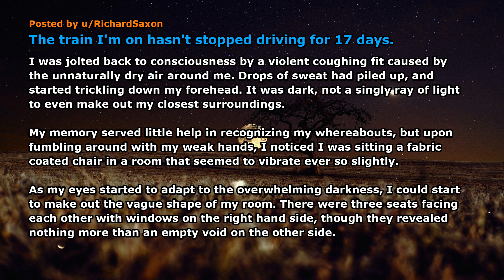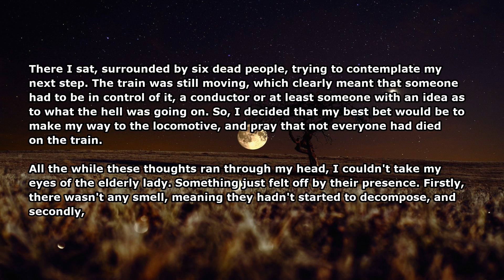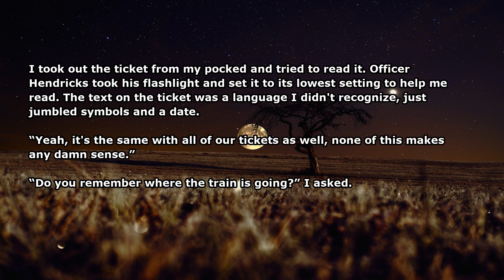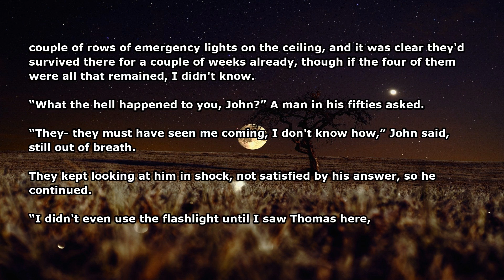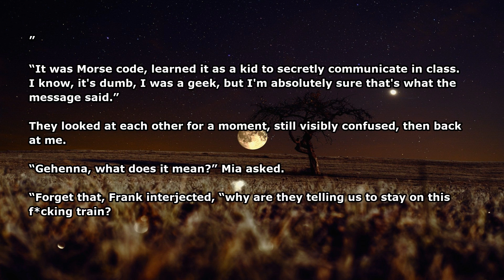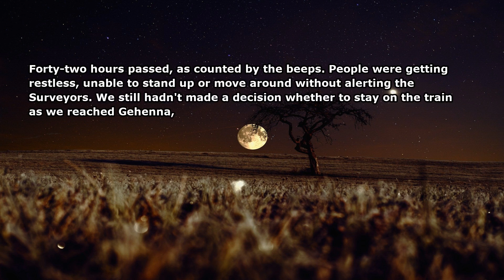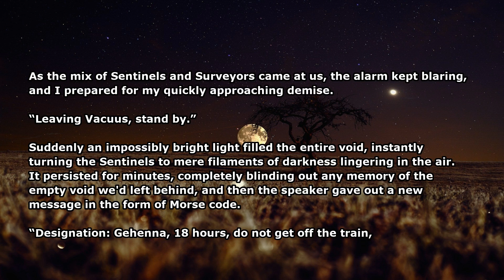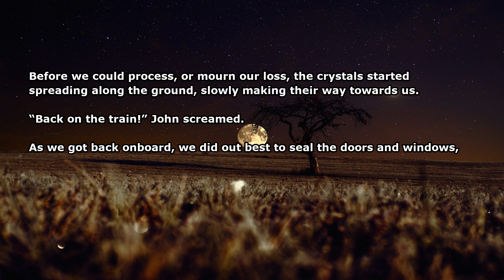[ Part 1 ] The train I am on has been going on for days | Reddit No Sleep Story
The train hasn't stopped moving for 17 days and the destination it is headed to is..

👾 Check out this other horror story! 👾

Credits-

Author: RichardSaxon
Subreddit: r/nosleep